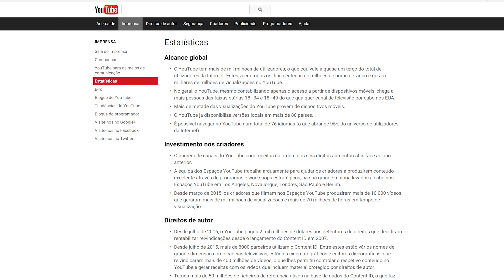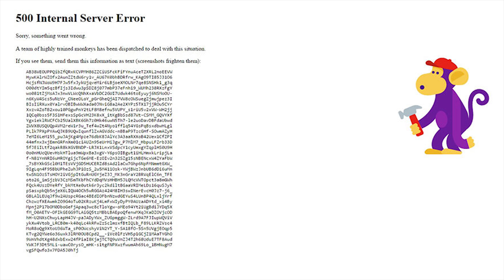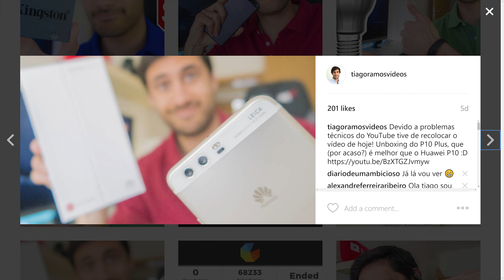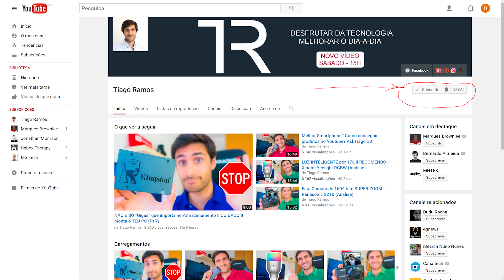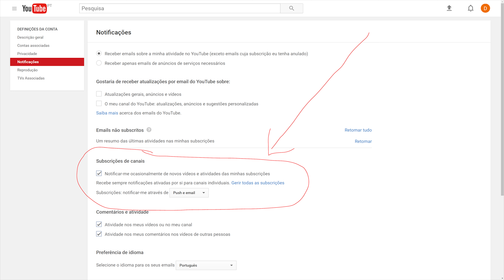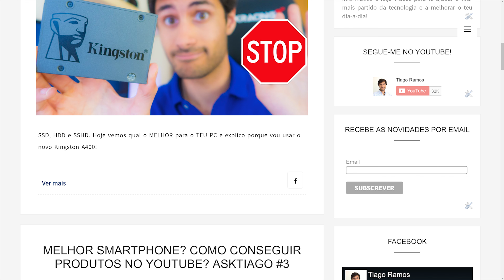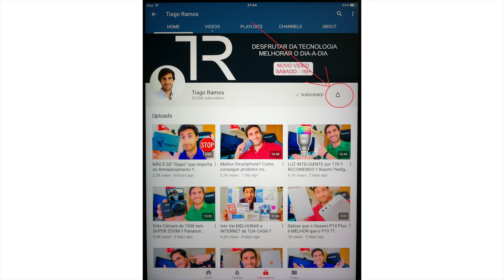NÃO PERCAS Nenhum Vídeo Do Teu YOUTUBER Favorito !!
Cansado de não receber notificações dos novos vídeos dos teus youtubers preferidos? Estas dicas vão ajudar a resolver o problema!

Segue-me aqui para não perderes nada!

- Susana Milheiriço
- Carlos Portugal